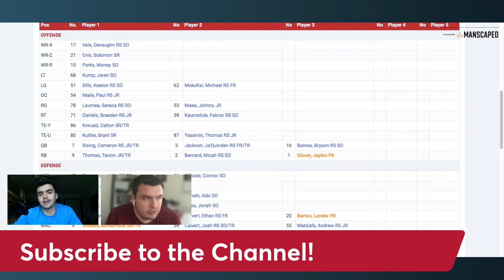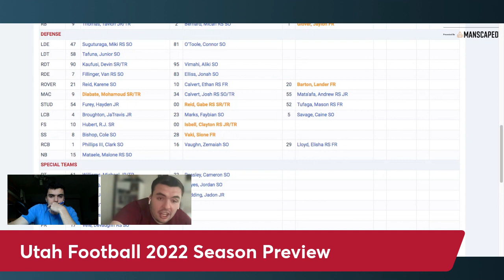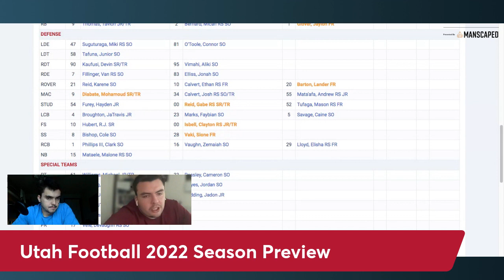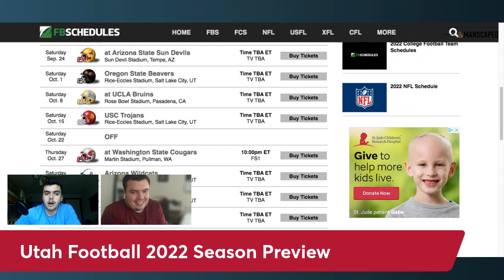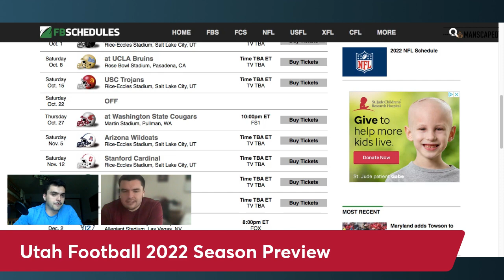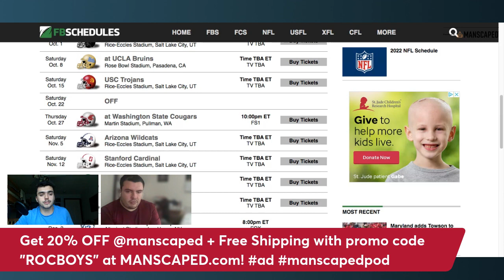Utah Football 2022 Season Preview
ROC Boys talk some Utah Utes Football as they head into the 2022 College Football season. This is not a flashy team, but they dominate with physicality and sound play. Cam Rising is back under center with one of the best RBs in the country in Tavion Thomas. The defense looks to have another great year, but needs to replace some key contributors.